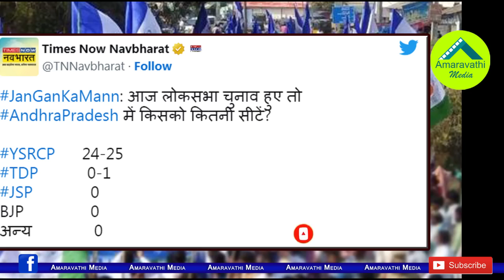వచ్చేఎన్నికల్లోనూ వైసీపీ హవా..జాతీయమీడియా సంచలన సర్వే| YCP Again In 2024..Times Now Navbharat Survey